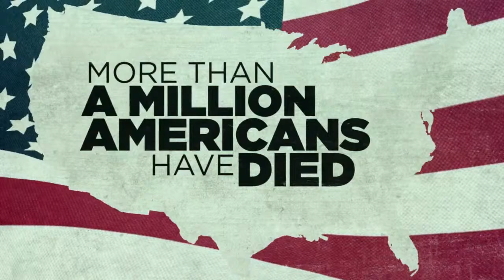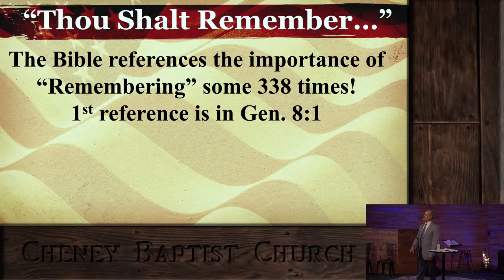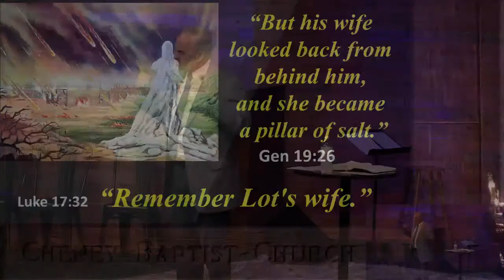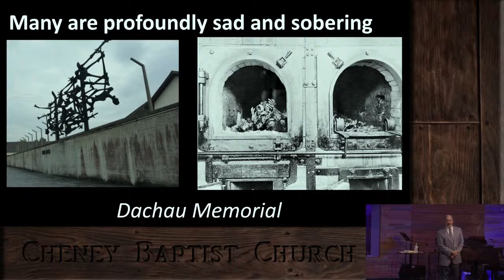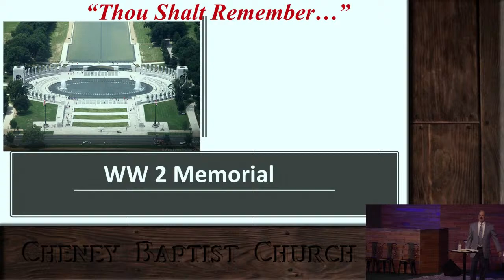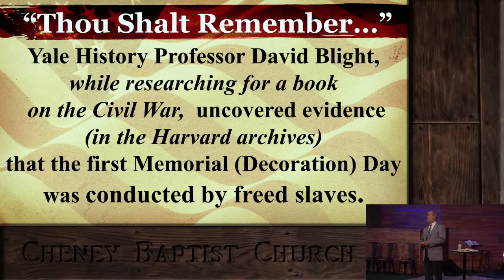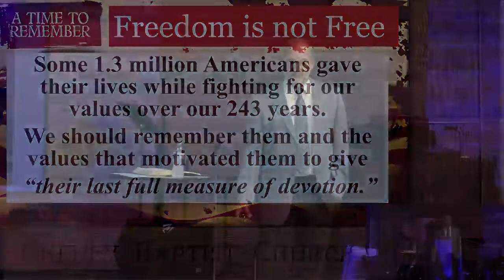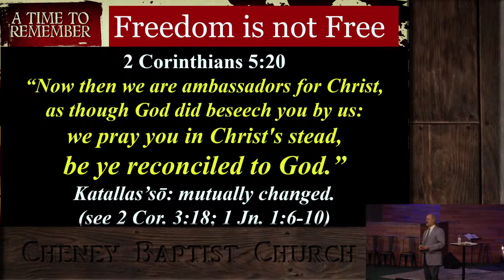Memorial Day Service